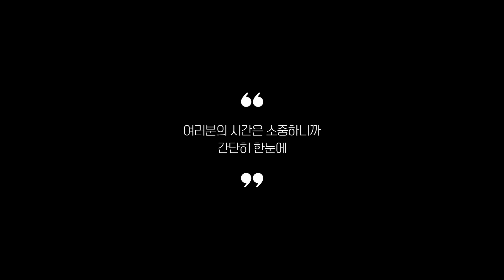실사용자 리뷰 좋은 Best 5 강아지카시트 추천 (2024년)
0:25
5위
YOUPAN 뒷좌석 방수카시트 (1만 1천원)

0:37
4위
라이칸 대형 강아지카시트 (6만 5천원)

0:48
3위
아토주 뒷좌석 풀커버 카시트 (2만 7천원)

0:59
2위
이릴리 가죽 강아지카시트 (9만 8천원)

1:11
1위
레드퍼피 강아지 부리카 카시트 (3만 5천원)